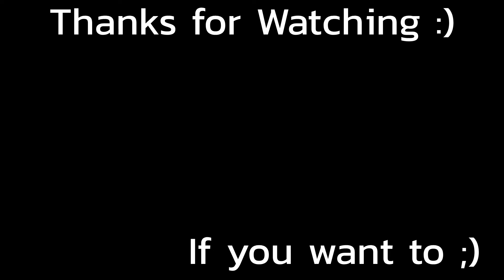I am stick 3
Anville Town - Pokémon Black/White